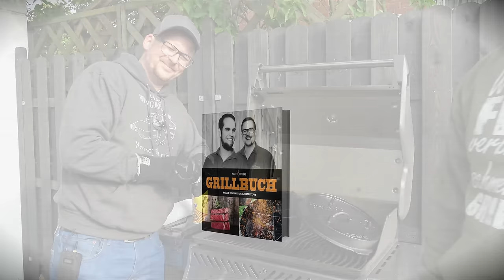Dutch Oven richtig einbrennen und reinigen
Der Dutch Oven ist ein kleiner "Wundertopf" auf dem Grill. Aber wie reinigt man einen Dutch Oven worauf muss man beim einbrennen achten? Wir zeigen euch wie es geht! *Wir freuen uns über dein kostenloses Abo*

So wird dein Grill wieder wie NEU!

Alternative reiniger (2017 getestet):
*Intensiv Reiniger
*Edelstahl Pflege
*BBQ Rub
*BBQ Sauce
*Abtropfschale mit Rost

Unsere brutal guten FlüssigMARINADEN!

🔥 Für alle, die noch mehr wollen! 🔥